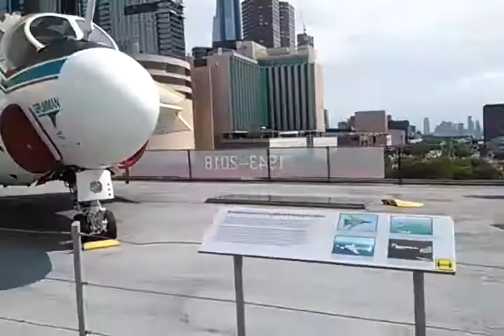USS Intrepid in NYC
Spending Justin's 13th birthday on the ISS intrepid this is a decommissioned aircraft carrier with the coolest jets and spacecrafts